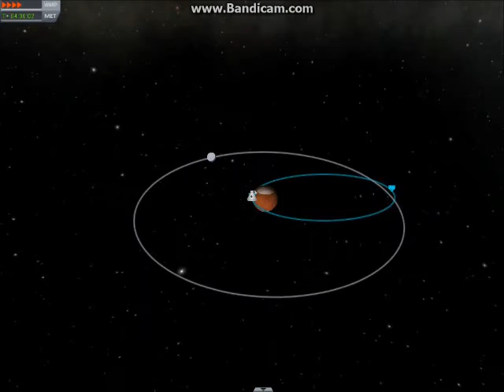KSP - Duna skycrane scenario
This is a scenario I made in Kerbal Space Program where you pilot a curiosity styled "lander" (capsule) to land on Duna.